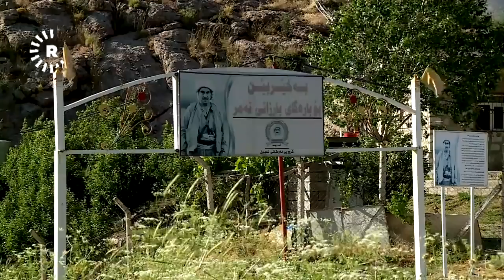شوێنی لەدایکبوونی نێچیرڤان بارزانی